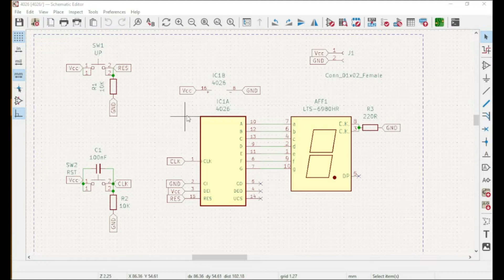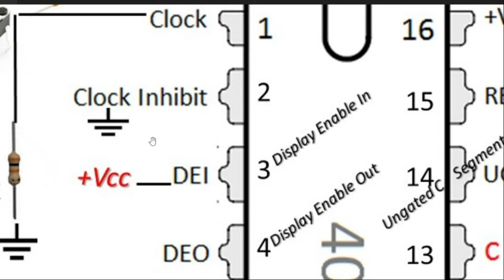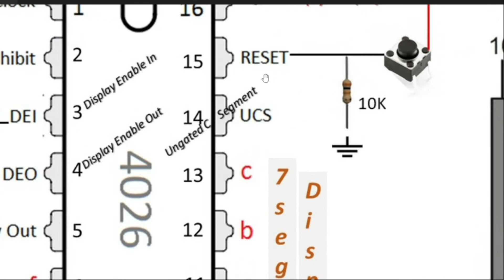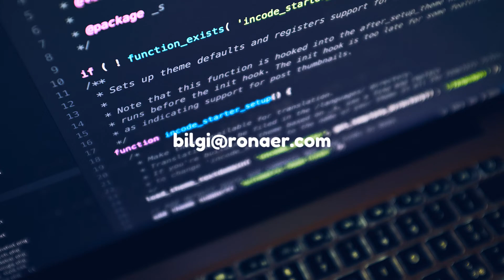4026 Sayıcı...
CD4026 entegresi ile yukarı yönlü sayım yapabilen ve 7 segment led gösterge sürebilen temel çalışma...

➤❗Test / eğitim / hobi amaçlı olup, ücretli program (reklam, tanıtım, ortaklık gibi) içermez.❗

-Mikro kontrolcüler ile kullanılabilir...
-Uygun sensörlerle direkt veya yardımcı devre ile kullanılabilir...
-Sayım esnasında reset edilebilir...
-Entegreler peşisıra / kaskad bağlandığında gösterge sayısı arttırılabilir...
-Sıramatik sıra çağrısı...

00:00 intro
00:28 şematik
02:58 breadboard
03:17 test
04:07 outro

___EN:
Test run with 4026 IC...
Johnson decade counter and output decoder which converts the Johnson code to a 7 segment decoded output for driving one stage in a numerical display...